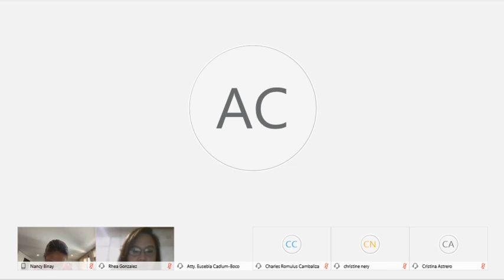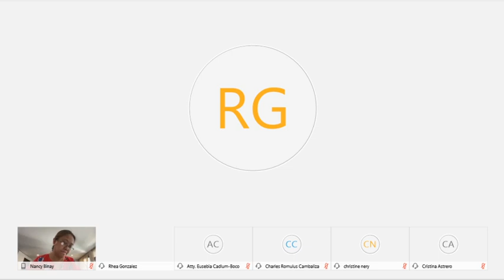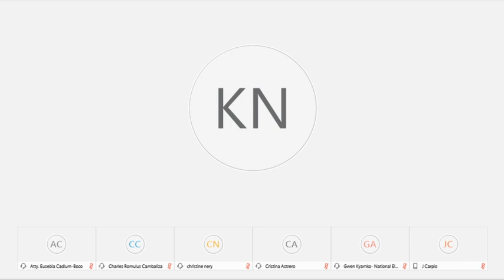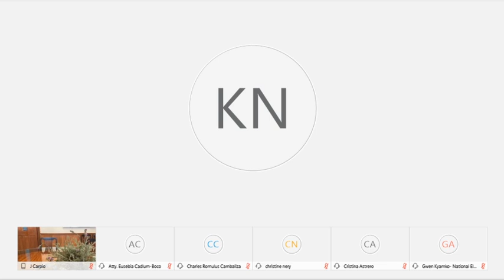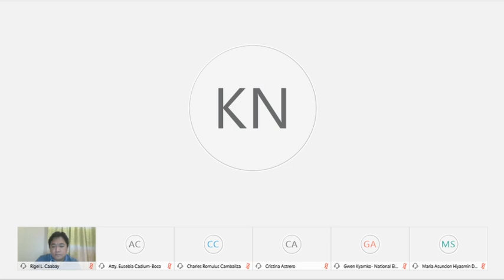Committee on Constitutional Amendments and Revision of Codes (May 27, 2020)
Agenda:  S. No. 1530 - Amending Section 18, Book VII, Chapter 3 of the Administrative Code of the Philippines (Non-Expiration of License or Franchise)